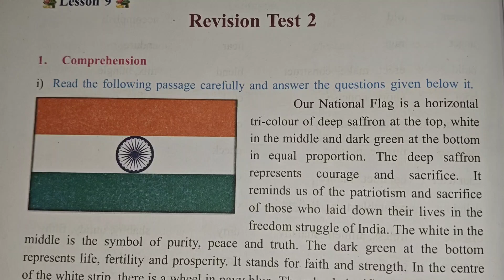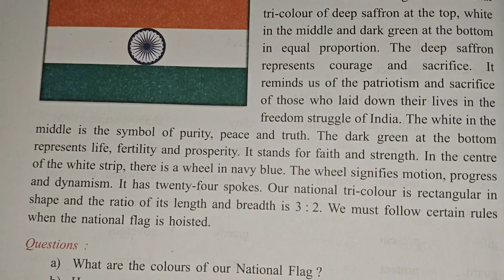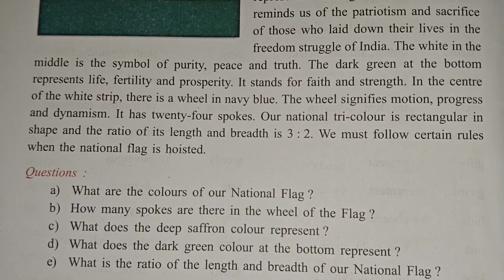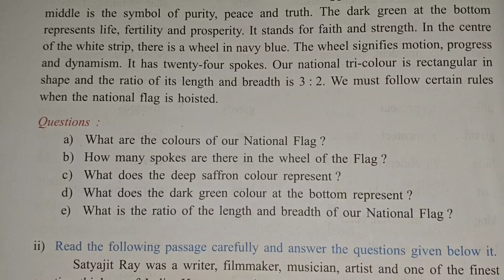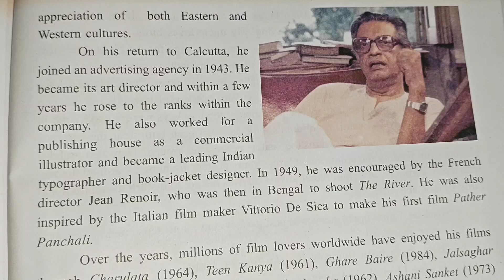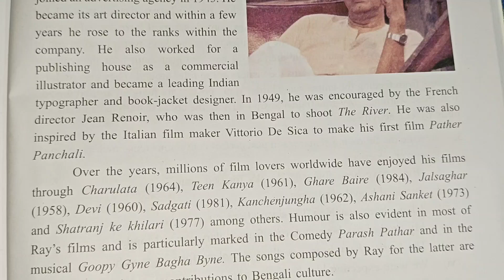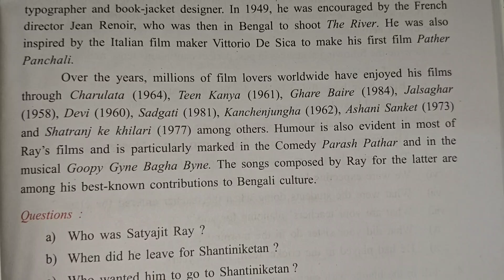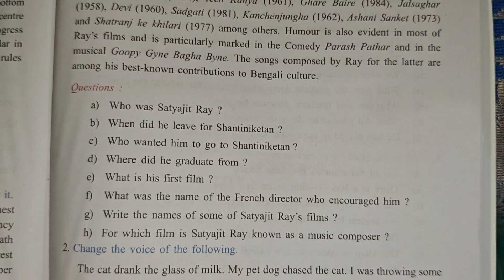Revision Test -2 Class VII | English Revision Test -2 | AJB Class VII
Ne Educare
NE Educare
NE EDUCARE
CLASS 10
CLASS 9
CLASS 8
CLASS 7
CLASS 6
CLASS 5
CLASS 11
Class 12
English Textbook Solution class 10
English Textbook Solution class 9
English Textbook Solution class 8
English Textbook Solution class 7
English Textbook Solution class 6
English Textbook Solution class 5
English Textbook Solution class 11
English Textbook Solution class 12

Class V English
Class V Social Science
Class V General Science
Class V General Mathematics
Class V Assamese
Class V Hindi
Class V English grammar
Class VI English grammar
Class VI English
Class VI social science
Class VI general science
Class VI general mathematics
Class VI Hindi
Class VI Assamese
Class VII English grammar
Class VII English
Class VII social science
Class VII general science
Class VII general mathematics
Class VII hindi
Class VII Assamese Grammar
Class 8 general mathematics
Class 9 general science MCQ
Class 9 general mathematics
Class 9 general mathematics MCQ
Class 9 Assamese
Class 9 Assamese MCQ

This is an educational channel. We discuss here all important topis, chapters, study hacks, spoken English course etc on this channel here for the class I to XII.